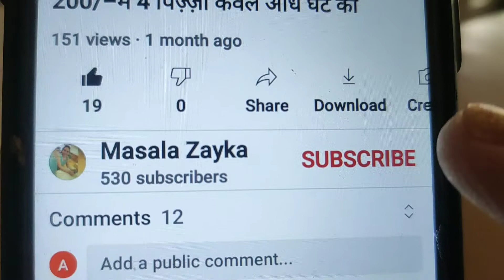10 मिनट में बनाएं लड्डू दो चीजों से बिना गैस जलाए बिना खोए बिना चीनी बिना दूध#laddu#